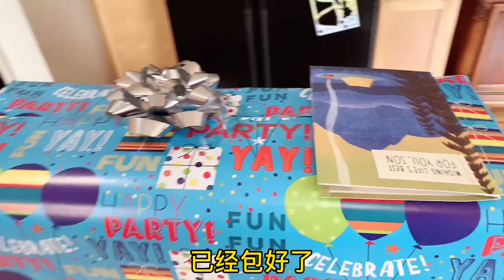混血兒子10歲生日，收到中國媽媽的禮物驚嘆不已，這禮物咋樣？